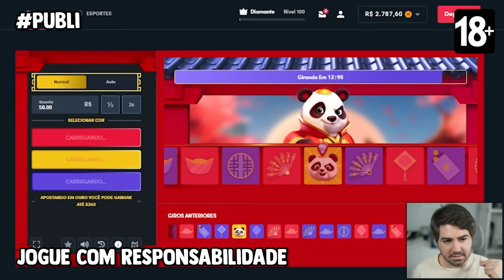OLHA QUEM EU TIREI!!! PACK OPENING DOS TOTY EAFC 24